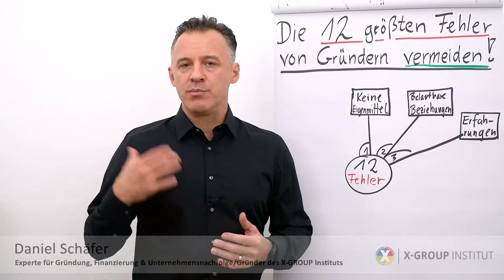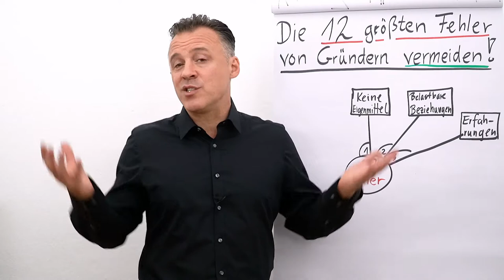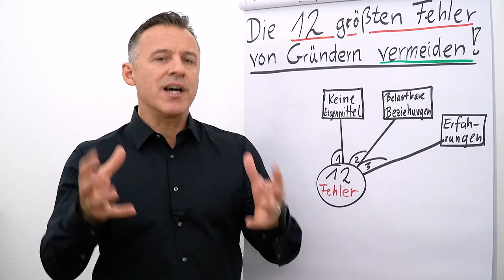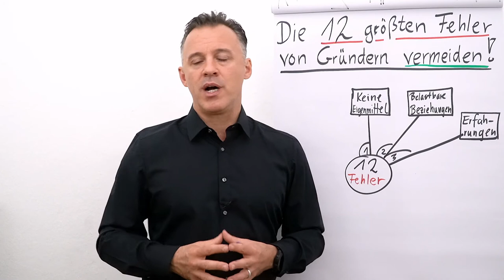Erfolgreich gründen I die größten Fehler vermeiden I Folge 03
Folgender Input erwartet dich heute:
Fehler #3: Erfahrungen